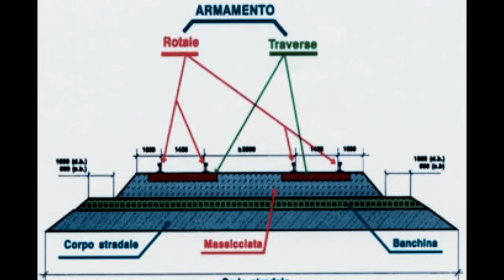MASSICCIATA: PERCHE' CI SONO i SASSI sotto i BINARI del TRENO?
MASSICCIATA: Non si potevano poggiare i binari direttamente a terra?

Perchè hanno messo i SASSI sotto i BINARI del TRENO?

Sassi…breccia…pietrisco…tutti la conoscono ma in pochi sanno veramente a cosa serve…anche alcuni ferrovieri non sanno veramente a che serve la massicciata...fidatevi, ne ho conosciuti…
”Ho visto cose, che voi umani non potreste neanche immaginarvi”…
Bene, alla fine di questo video, ti garantisco che non solo non avrai più dubbi su che cosa sono e sul perché ci sono questi sassi sotto i treni, ma sarai in grado anche di spiegarlo agli altri…

Detto questo, immergiamoci!
Non nella massicciata…

Sono Jacopo ferraccioli e sono un istruttore ferroviario e su questo canale ho deciso di condividere ocn te la mia esperienza e la mia passione per questa materia e per tutto ciò che le ruota attorno.
Quindi se sei un ferroviere, un appassionato, un curioso non puoi non iscirverti a questa pagina e sostenere questo progetto.
Detto questo torniamo a noi:
come si chiamano quei sassi che trovo sotto i binari?
Massicciata.
Ed a cosa serve la massicciata?
SCOPRIAMOLO INSIEME!

LA MIA ATTREZZATURA:

🎥 Riprese video:
Sony ZV-1 vlog camera
Apple iPhone 13 Pro
Logitech StreamCam per Live
Treppiede National Geographic

🎙 Audio:
RODE NTG4 Microfono
Hyperx Solocast – Microfono
Microfono per podcast
PC per registrazione audio HUAWEI MateBook D15

💡 Luci:
Ring light 18''
Ring light 10''
Faretto led 120 colori
Lampada da Tavolo

🖥 Montaggio video:
Monitor Philips 27"
Supporto monitor
Tastiera Bluetooth

🖼 Scenografia:
LEGO Star Wars Millennium Falcon
Crown led Edison
Portalampada da tavolo (per crown led)
Sedia da gaming professionale
Sgabello girevole
Tavolo consolle

💎 IMMANCABILI per il mio studio di registrazione:
Macchina da caffè De'Longhi Dedica EC685.BK
Felpa preferita
🚂 Trenino elettrico Natale